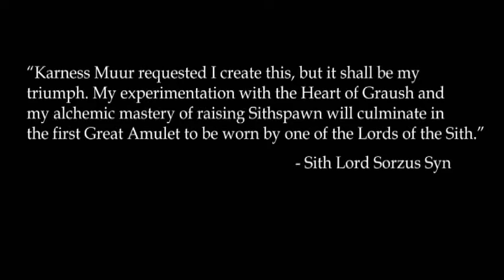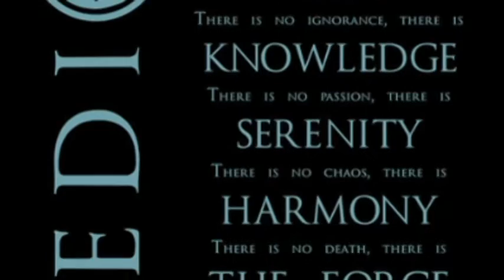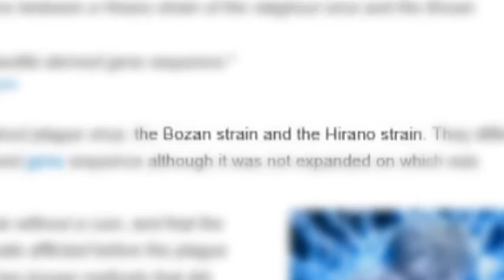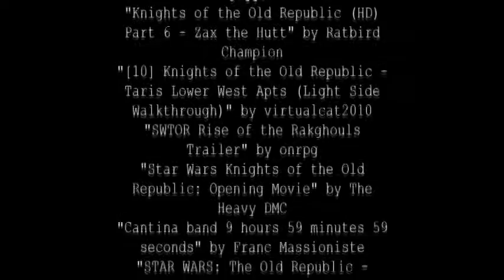Star Wars - The Rakghoul Disease - Documentary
A documentary about the Rakghoul disease.